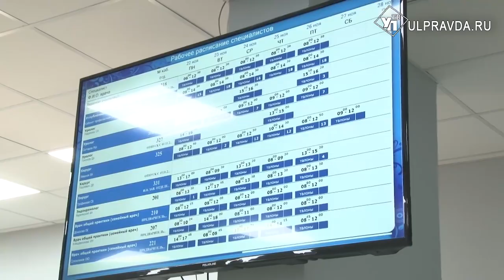Алексей Русских осмотрел результаты ремонта в ульяновской городской поликлинике №5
Губернатор Ульяновской области осмотрел результаты ремонта, проведённого в Городской поликлинике №5. Медицинское учреждение участвует в программе «Модернизация первичного звена». Комплексные ремонтные работы здесь начались в 2020 году.